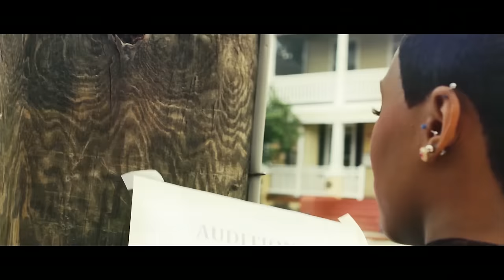GET IT - JATARRA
GET IT - Official video from Recording Artist JATARRA
Prod. by RipMarco
Choreography by Desmond Walker
Directed By FilmRatz
Prod By Marco/RIP